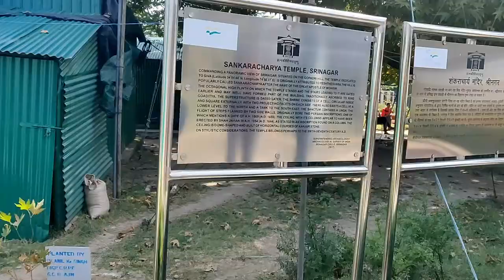Kashmir Vlogs- EP2 | Chashme Shahi | Shankaracharya Temple | Pari Mahal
This is Episode 2 (Part 1) of my Kashmir Vlogs Series. In this video, I'll show give your a brief tour of Shankaracharya Temple, Chashma Shahi and Pari Mahal!

Music Tracks 🎵  used in this Vlog